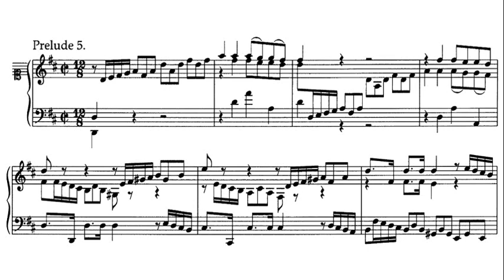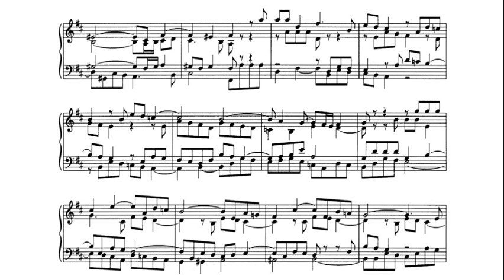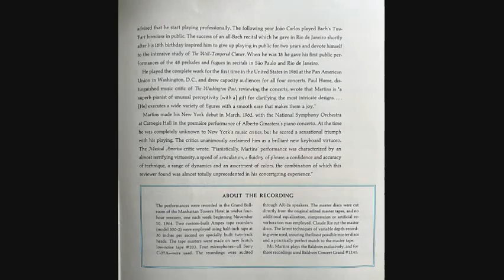JS Bach: Prelude and Fugue in D Major, BWV 874 - João Carlos Martins, 1964 CS 8657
João Carlos Martins (born June 25, 1940, in Sao Paulo, Brazil) is an acclaimed Brazilian classical pianist and conductor.